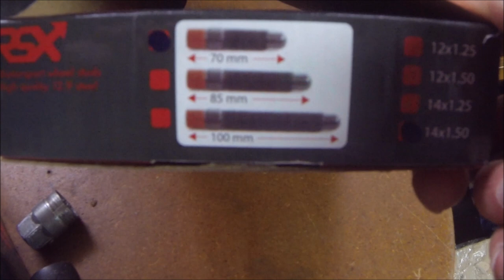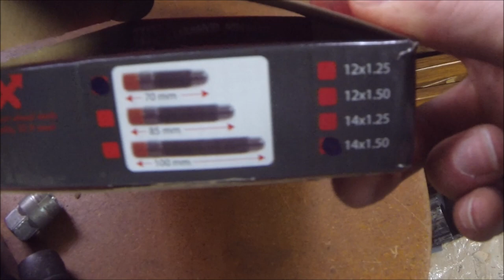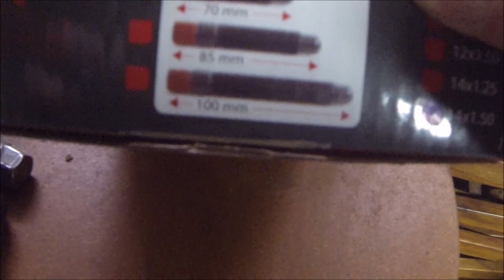Atelier Bolidage - Episode 18 : Installation de goujons de roues renforcés sur Clio 3Rs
Préparation/optimisation sur Clio 3rs et bien d'autres.